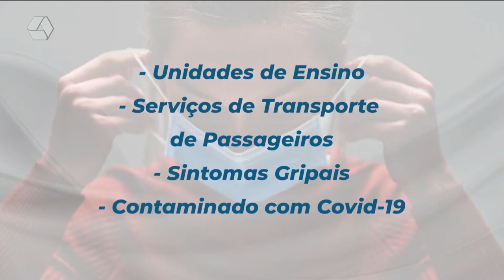Três Lagoas flexibiliza obrigatoriedade do uso da máscara